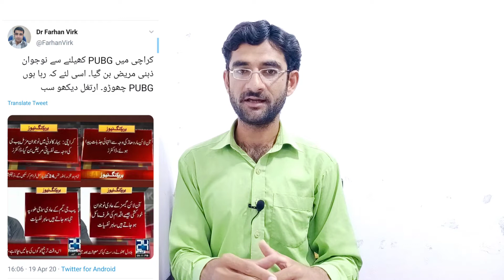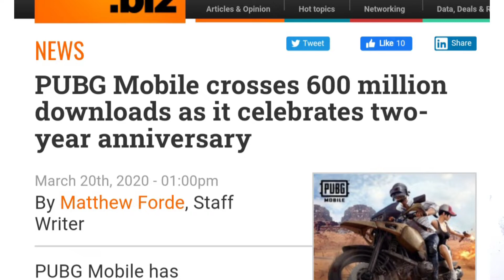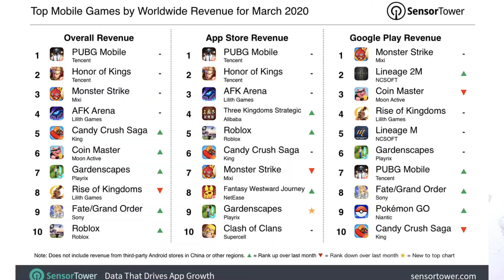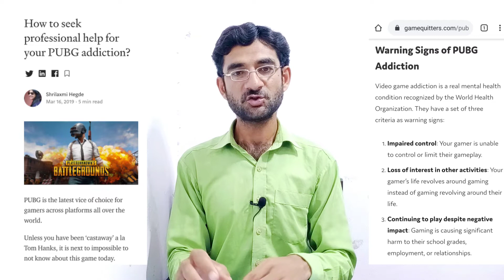The Addiction of PUBG | Explained by Nadeem Aftab (EndRaj EP-37) 20/04/2020 HD 720p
The Addiction of PUBG and The Way Forward !
PUBG is a video game having a lot more options of entertainment. Right after the release, it broke all the previous records of business, and is still at the top. But on the other hand, it is becoming an Addiction in Youth. Many of the incidents reveal that it is very harmful for the society. That's why the governments are reacting accordingly. Can you keep yourself away from it? Let's try to explore it !

USA Presidential Elections 2020 ... !

Who Betrayed Imran Khan ... ? Inquiry Report

COVID-19 and Global Cyber Security Issues .. !

COVID-19 and Global Economy !

The Revolt in Saudi Arabia !